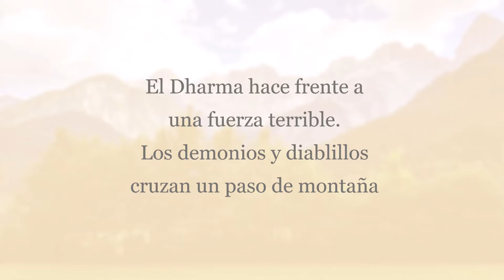Viaje al Oeste, Capítulo 44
1 En el original se dice «triple yang», pero hemos optado por traducirlo como «año
nuevo», ya que al principio del año lunar solía aplicársele este nombre. La razón de tal
denominación estriba en su asociación con el trigrama «chien» del I Ching, que estaba
constituido por tres líneas paralelas, símbolo, cada una de ellas, del yang.

En el minuto 41:45 decidí agregar el Sutra del Corazón según el Budismo Zen, también llamado Hannya Haramita Shingyo.
Luego en el minuto 44:52 el capítulo sigue “Sólo después de que hubiera terminado sus rezos, se decidió a seguir a sus anfitriones...”